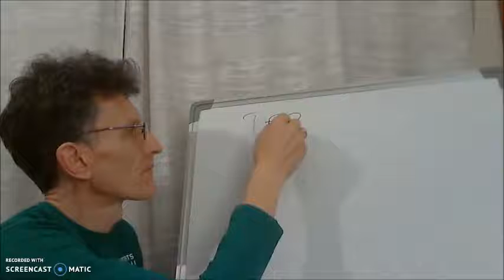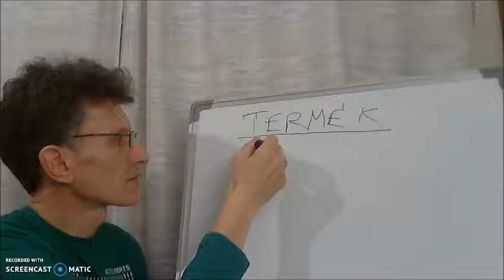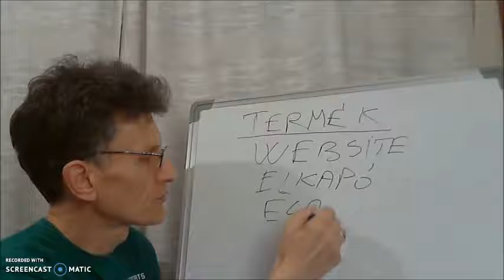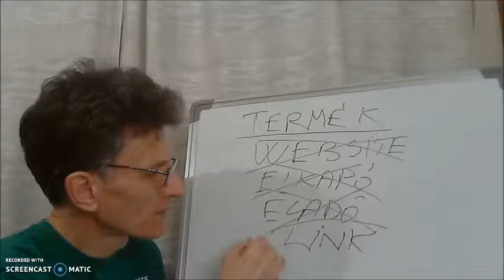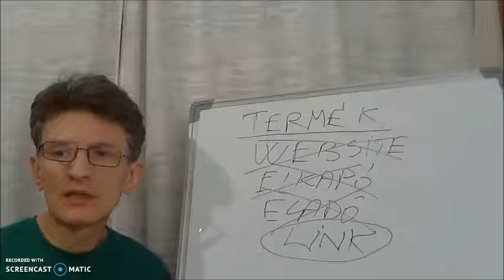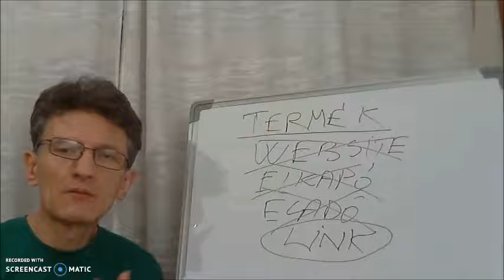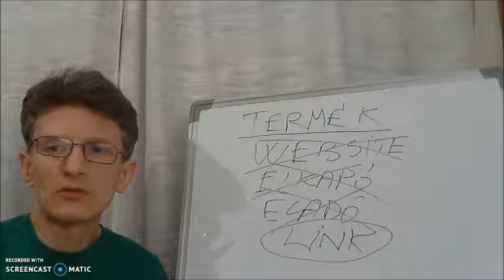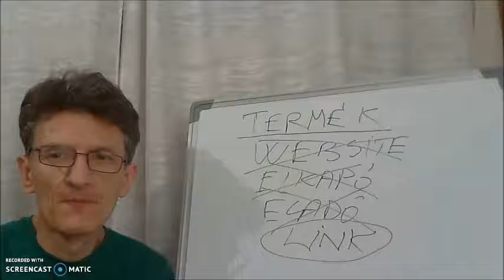Hogyan keress pénzt otthonról a neten(2019)Otthoni munka online Plusz jövedelem a telefonnal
How this System works?

keress,
kereshetsz,
csinálj,
hogyan,
szerezz,
hogyan csinálj,
hogyan keress,
hogyan tudsz,
hogyan tudnál,
hogyan kerestem,
pénzt,
az interneten,
interneten,
a neten,
neten,
hogyan kereshetsz,
pénz online,
Magyarország,